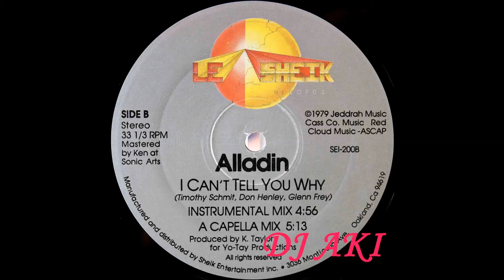Alladin - I Can`t Tell You Why (US 12`Instrumental Mix)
Very Rare late 80s / early 90s modern soul.高額レアなEaglesカバ－もの12inchです。